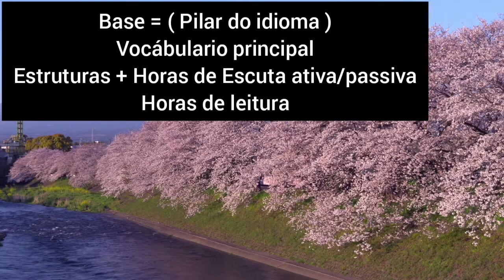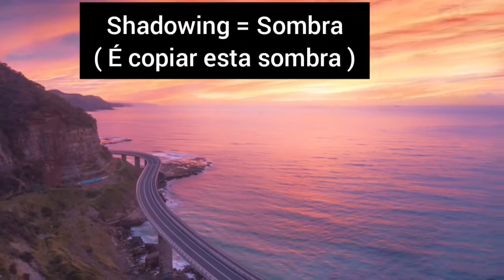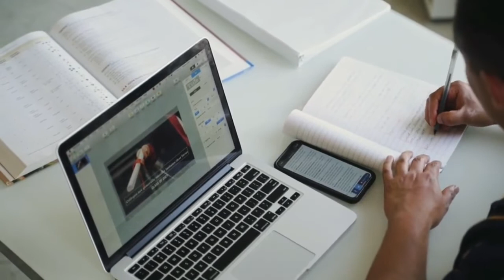Dicas Matadoras para melhorar a sua conversão no Idioma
Parceiros e Créditos